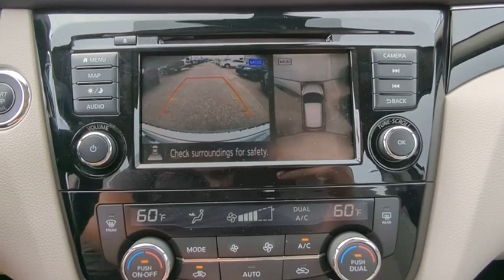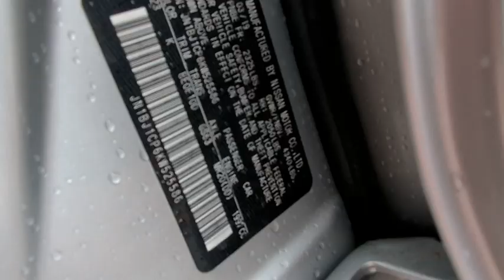2019 Nissan Rogue Sport Clearwater FL NP525586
2019 Nissan Rogue Sport SL

Lokey Nissan
27758 U.S. HWY 19 NORTH

CARFAX One-Owner. Clean CARFAX. Certified. Odometer is 21866 miles below market average!Brilliant Silver Metallic 2019 Nissan Rogue Sport SL FWD CVT with Xtronic 2.0L DOHC25/32 City/Highway MPG We want your trade in and we are willing to pay top dollar to get it!!!Home of the Lifetime Free Oil Changes! Family owned for over 63 years we are your volume dealer in Clearwater Florida. With over 450 new vehicles in stock, why shop anywhere else? Call now and ask to speak with our Award Winning Sales Team for more information on the vehicle shown in this listing.Nissan Certified Pre-Owned Details:* Roadside Assistance* Limited Warranty: 84 Month/100,000 Mile (whichever comes first) from original in-service date* 167 Point Inspection* Vehicle History* Includes Car Rental and Trip Interruption Reimbursement. 3 month SiriusXM trial subscription.* Transferable Warranty* Warranty Deductible: $100Call now and ask to speak with our Award Winning Sales Team for more information on the vehicle shown in this listing.. Pricing is plus tag, tax, dealer doc fees and title fees. See dealer for details.